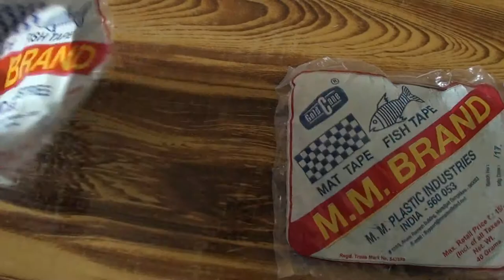Fish Door Mat | Wall hanging fish door mat | Wall decoration ideas | Green Rose Crafts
Hi friends in this video we are going to see how to make fish door mat and Wall hanging mat for home decoration

Which is very simple and easy to make with simple material

Friends please make this video and share your feedback in the below section

* Fish Wire
* Scissors
* Bell
* Black beads
* White beads
* White rope